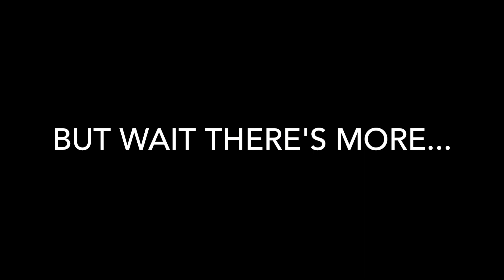Backstage Pass "Outdoors Edition" with Isaac Cole (Ep. 6)